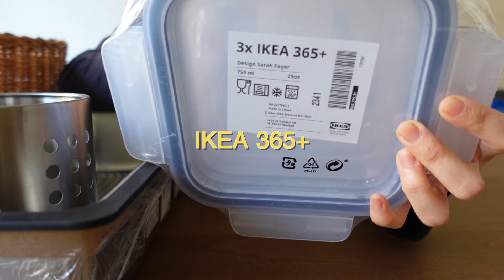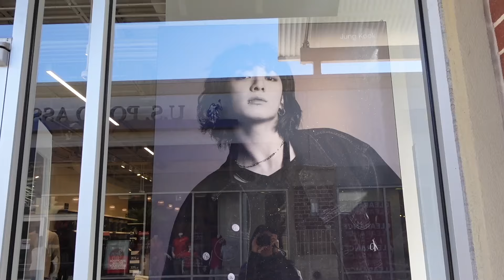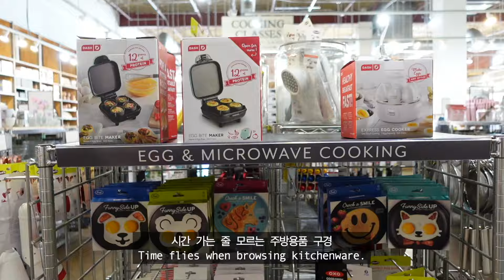eng) 미국 일상 브이로그🇺🇸 이케아 주방용품 언박싱, 스타우브 요리, Go Texan Day!